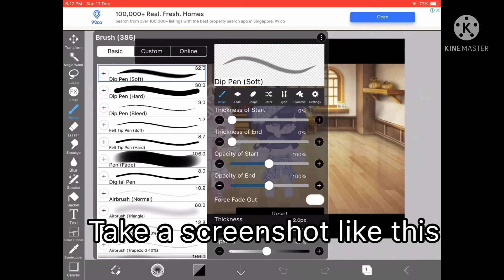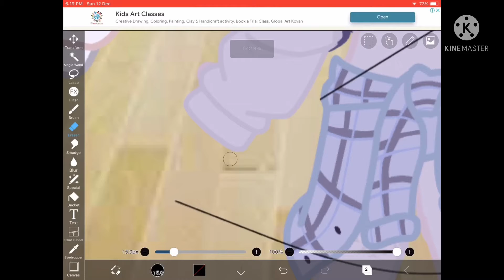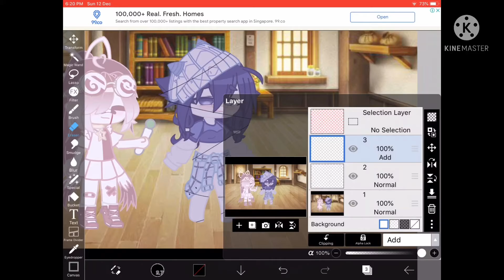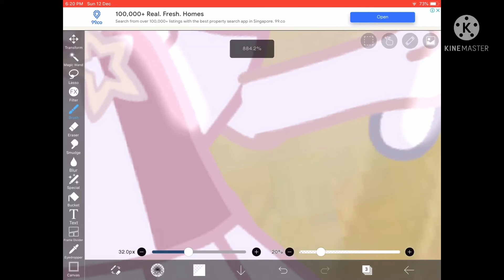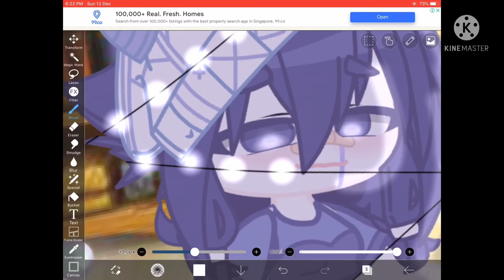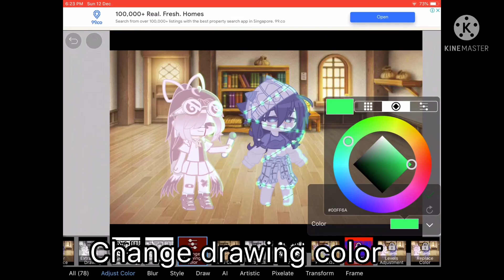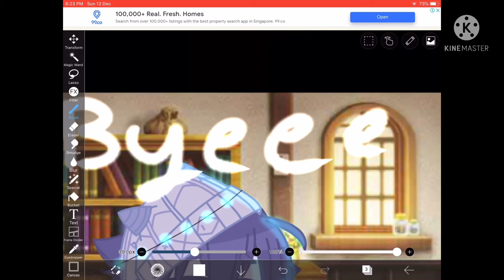This is a tutorial of how to make the Christmas lights!💖